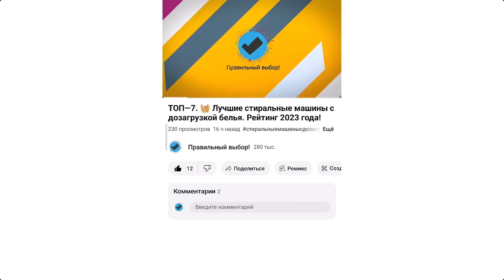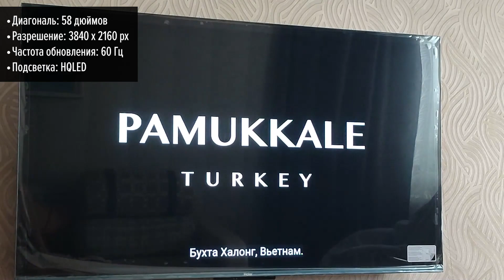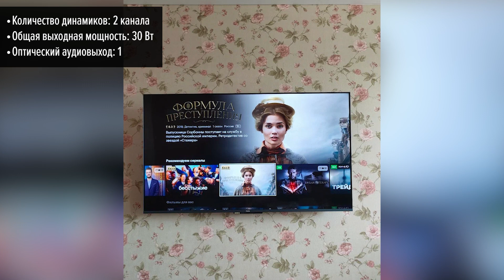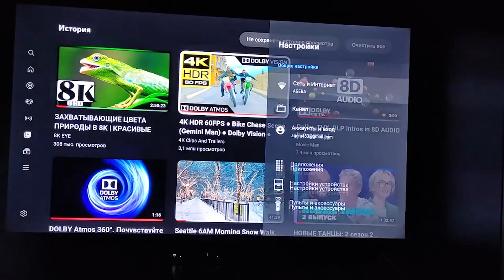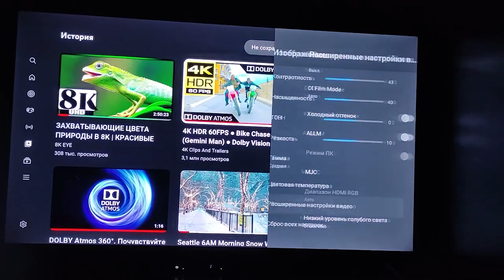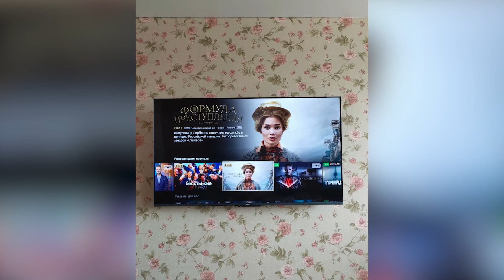Телевизор Haier 58 Smart TV S5